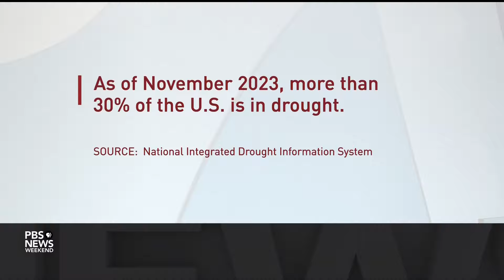The story of John Herrington, the 1st Native American in space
For Native American Heritage Month, as part of our “Hidden Histories” series, we bring you the story of John Herrington, a decorated naval officer and trailblazing astronaut.